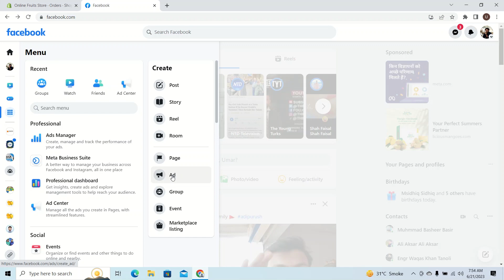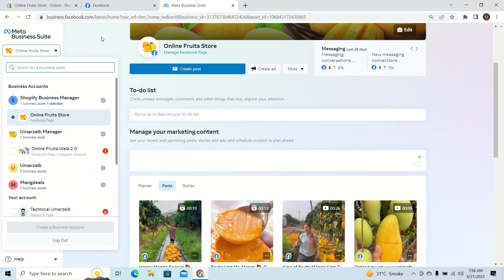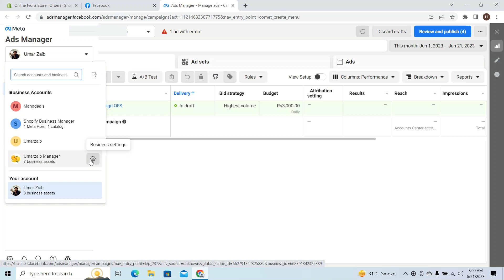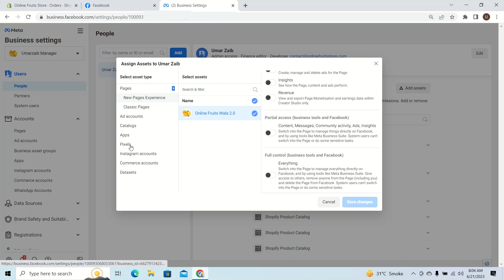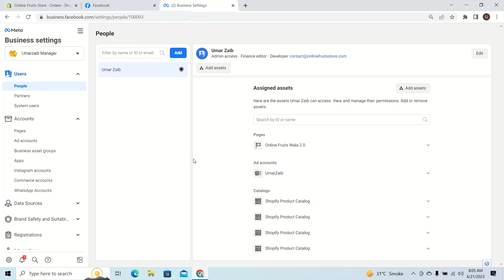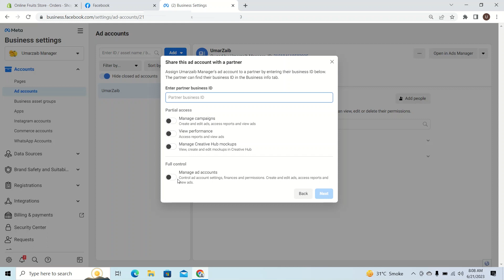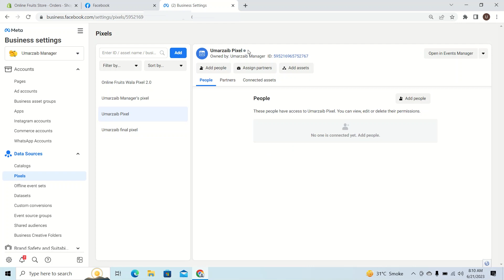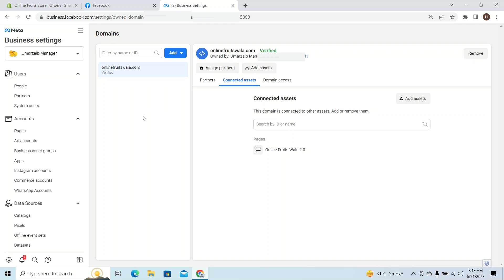Free Facebook Ads Course 2023 | Latest Digital Marketing Course | FB Business Manager | Class 03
Free Facebook Ads Course 2023 | Latest Digital Marketing Course | FB Business Manager Tutorial | Class 03

What is Facebook Ads & How Does it Works?